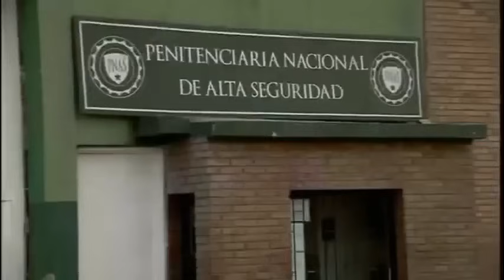El Cartel De Los Sapos Capítulo 8 Parte 2